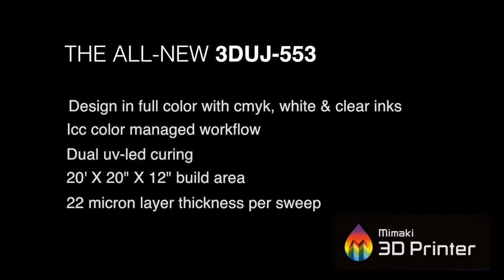THE ALL-NEW 3DUJ-553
In deze productvideo kunt u zien wat er allemaal geprint kan worden met de Mimaki 3D printer. De video is een remake van een eerdere productvideo en is door onze editor d.m.v. een nieuwe soundtrack en snelle edit skills opgefrist en passend gemaakt voor deze tijd.

Meer weten over wat Mimaki allemaal kan printen?

Of wilt u ook een remake van bestaande video's?